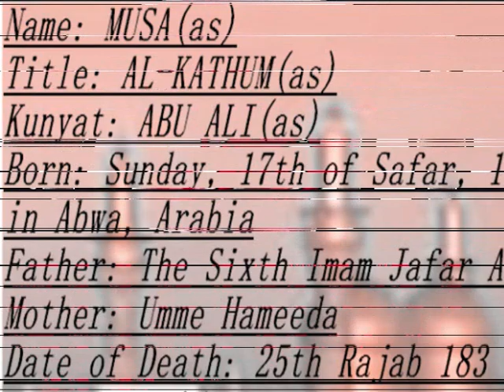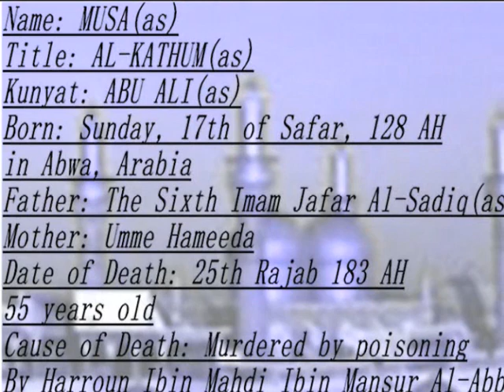Imam Musa Al-Kazim (as) noha - Masoom vee han P1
Imam Musa Al-Kazim (as) noha - Masoom vee han - Atta Hussain Ranghar P1